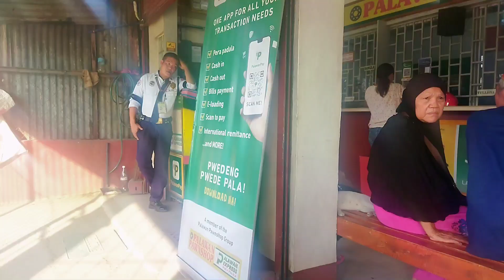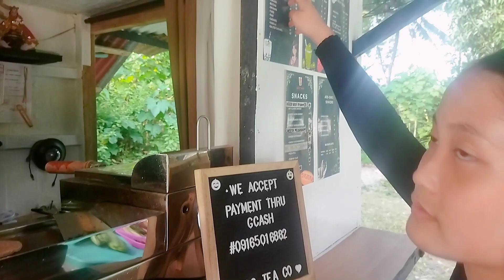Palawan bound to LOLAS TEA CO!with my friend LUCE PLANTITA and FAMILY|Nanay gen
Thank you for taking the time to watch this video; I hope you enjoyed it. I'm extremely appreciative for your unwavering support. Thankyou so much!!